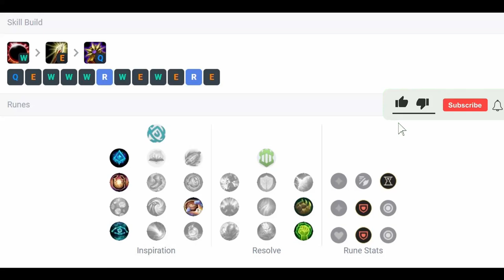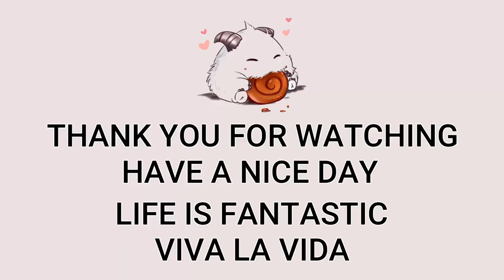Leona Support VS Yuumi | Patch 13.5